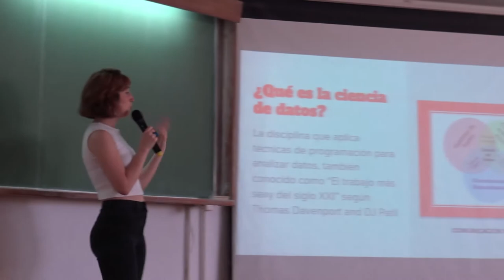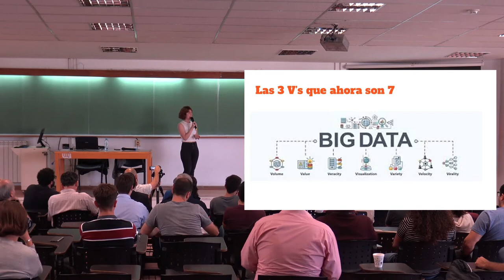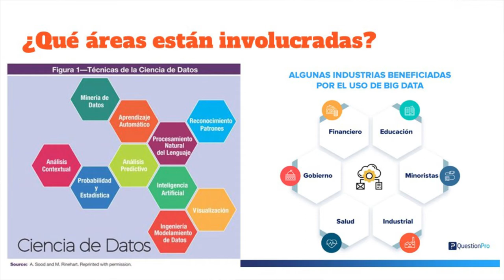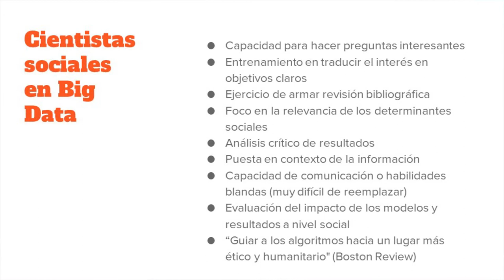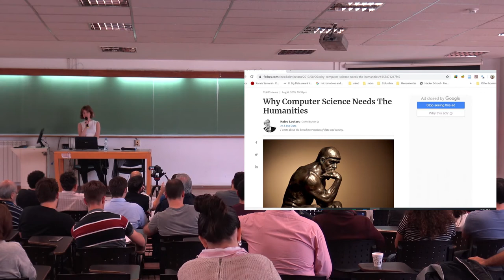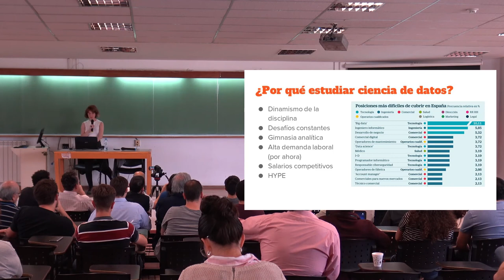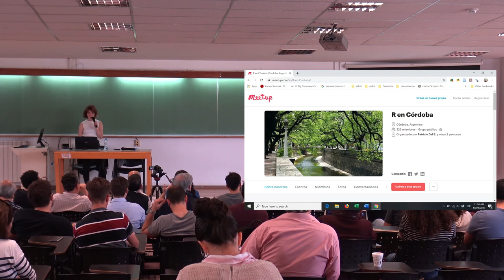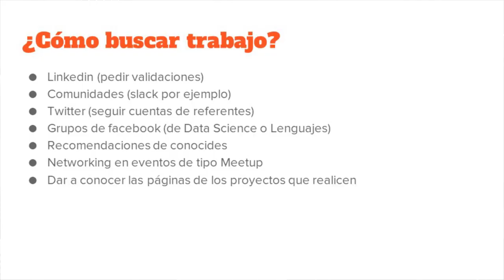2° Workshop Big Data en Ciencias Económicas - Victoria O Donell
"Big Data y Ciencias Sociales: por dónde arrancar, oportunidades y desafíos"

Victoria O´Donnell (Universidad de Buenos Aires y FLACSO):

Miércoles 23 de octubre de 2019, Facultad de Ciencias Económicas, Universidad Nacional de Córdoba.
Organizado por el Instituto de Economía FCE UNC.